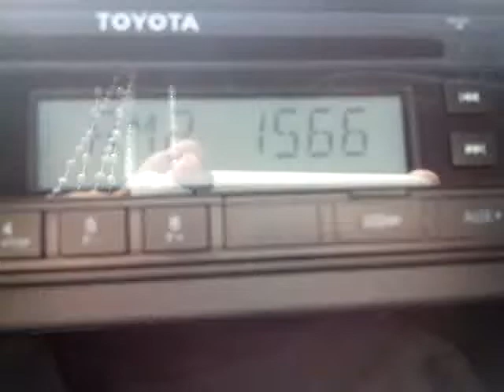DWAQ-AM TV5 Radio 1566 kHz Manila soon